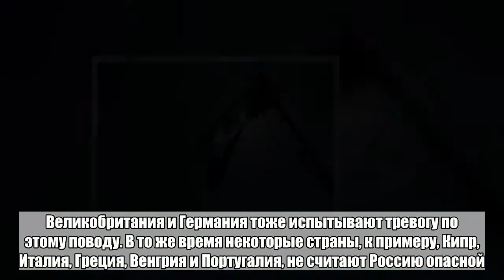Россия поднялась в рейтинге главных угроз Евросоюза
Европейский совет по международным отношениям (ECFR) назвал главные угрозы безопасности Евросоюза. На первой строчке оказались радикальные исламистские группировки, на второй — Россия и международные криминальные организации. Третье место заняла Северная Корея. Доклад опубликован на сайте совета. Авторы текста отмечают, что в 2008 году Россия не входила в тройку вызовов для ЕС. По данным исследования, действий Москвы больше всего боятся в Финляндии, Эстонии, Румынии, Литве и Польше. Великобритания и Германия тоже испытывают тревогу по этому поводу. В то же время некоторые страны, к примеру, Кипр, Италия, Греция, Венгрия и Португалия, не считают Россию опасной. Причинами таких настроений эксперты называют «враждебность в информационном поле и кибератаки» со стороны Москвы. При подготовке доклада аналитики опросили представителей европейских правящих кругов и экспертов, проанализировали материалы СМИ и официальные документы.Больше важных новостей в Telegram-канале «Лента дня».